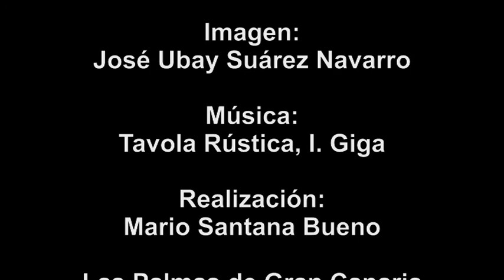Versión 2 - Misa Crismal - Martes Santo 2015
Misa Crismal celebrada el Martes Santo en la S.I.B. Catedral de Canarias el 31 de marzo de 2015.
La celebración estuvo presidida por Mons. D.Francisco Cases Andreu, Obispo de Canarias.